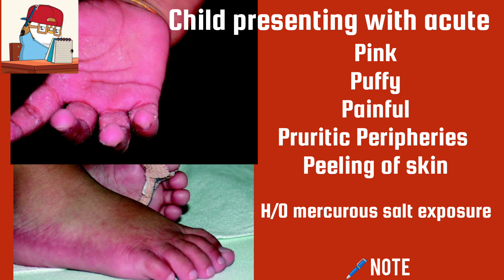🌶️ Capsicum annum | Plant Irritant| Hunan's hand| Pink disease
Capsaicin is a chili pepper extract, genus Capsicum, with analgesic properties. Since its discovery, it is used as a homeopathic remedy to treat burning pain using the concept of "treating like with like" or counter-irritant. Since the first reports, various preparations of capsaicin are used to treat various chronic painful conditions. Systematic reviews have shown that capsaicin is efficacious in treating a variety of conditions.

Hunan hand" is a contact dermatitis resulting from the direct handling of chili peppers containing capsaicin. Capsaicin also is found in an over-the-counter topical agent for treatment of postherpetic neuralgia, diabetic neuropathy, and arthritis.

Pink disease, or infantile acrodynia as it was also known (primarily in Europe and America), was an especially prevalent condition in Australia, North America, and Central Europe in the first half of the 20th century (Rocaz 1933). The first description of pink disease in the literature dates back to 1903 by Selter, a German physician, although cases in Australia predate this time by at least two decades (Selter 1903; Wood and Wood 1935). Pink disease remained in relative obscurity in the greater medical  community until 1914, when it was again described, this time by Swift, an Australian-born physician, at an Australasian medical congress in New Zealand (Swift 1914).

Acrodynia is a medical condition which occurs due to mercury poisoning. The condition of pain and dusky pink discoloration in the hands and feet is due to exposure or ingesting of mercury. It was known as Pink Disease (due to these symptoms) before it was accepted that it was just mercury poisoning.[1] The word acrodynia is derived from the Greek: ακρος, which means end or extremity, and Greek: οδυνη, which means pain. As such, it might be (erroneously) used to indicate that a patient has pain in the hands or feet. The condition is known by various other names including hydrargyria, mercurialism, erythredema, erythredema polyneuropathy, Bilderbeck's, Selter's, Swift's and Swift-Feer disease.